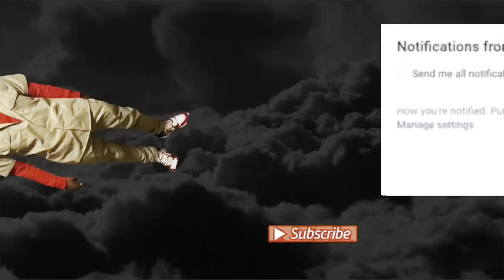TOP 10 SNEAKER RELEASES OF 2021 ! 2021 WAS THE BEST YEAR FOR JORDAN RELEASES ! 🔥👟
FOLLOW ALONG WITH ME AS I GO WITH MY LIST OF TOP 10 JORDAN RELEASES OF 2021 ..

•Facebook - Desmond Boosie Harry